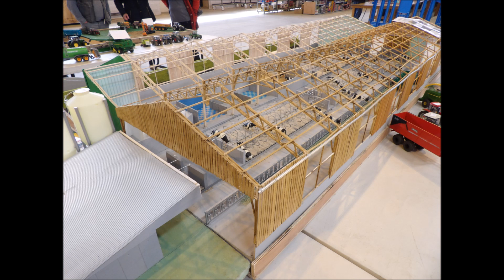Exposition de miniatures à Mayenne (53) 23/04/17